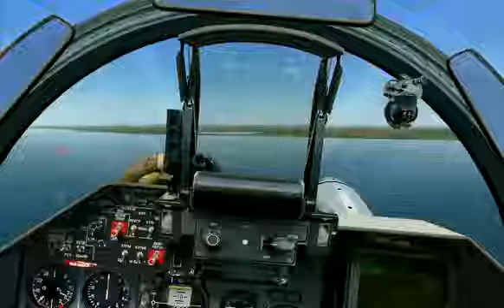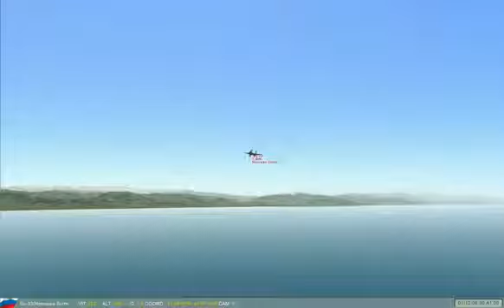Su 33 APPONTAGE